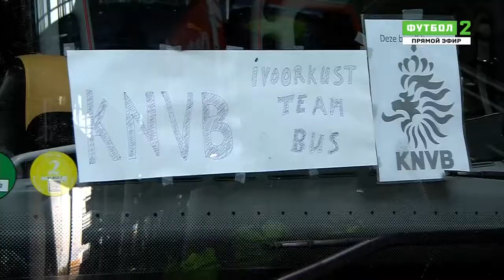Товарищеский матч Нидерланды Кот д'Ивуар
Трансляция матча